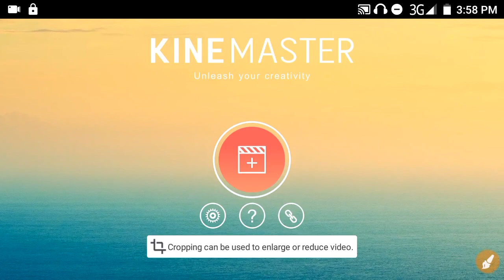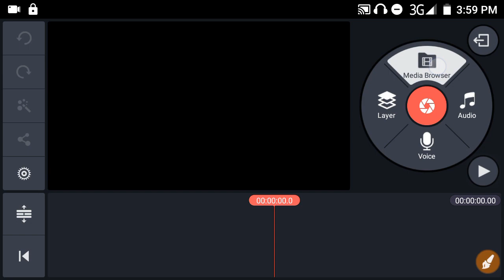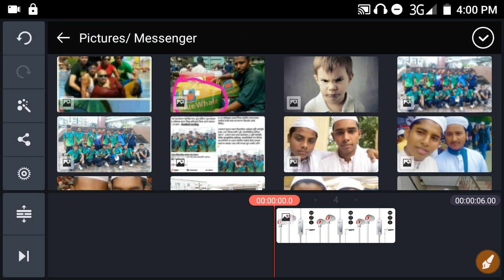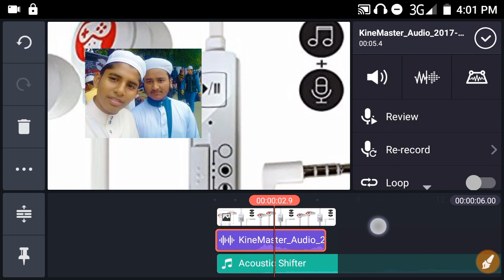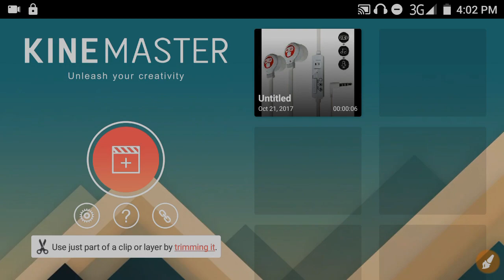কিভাবে কাইনমাস্টার দিয়ে ভিডিও এডিট করবেন || How To Edit Video With Kinemaster (Tools Introduction)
লাইক কমেন্ট ও শেয়ার করে সাথেই থাকুন। দেখতে থাকুন বাংলাদেশি ও আন্তর্জাতিক সব ধরনের খবরা খবর ও আমাদের প্রোগ্রাম।

ভিডিওটি ভাল লাগলে লাইক, কমেন্ট ও শেয়ার করতে ভুলবেন না । সবাইকে ধন্যবাদ ।